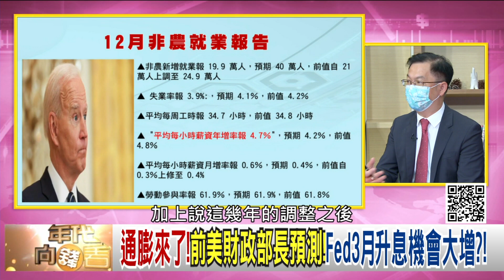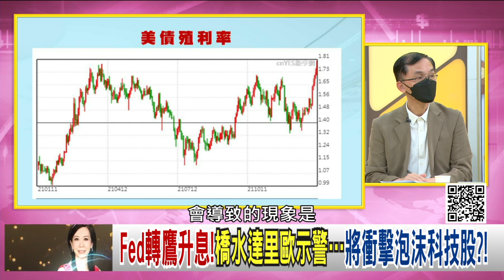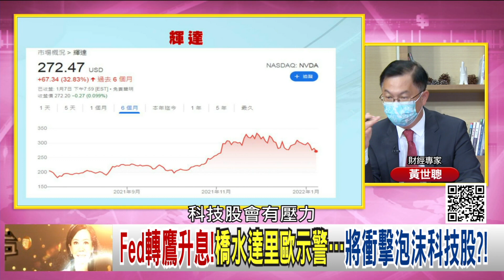精彩片段》黃世聰:升息已達門檻...【年代向錢看】2022.01.10